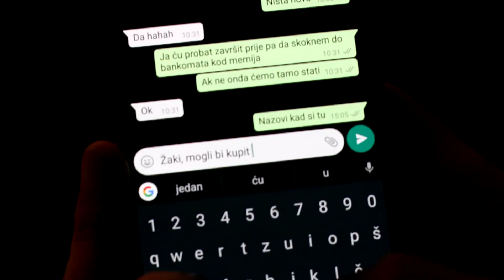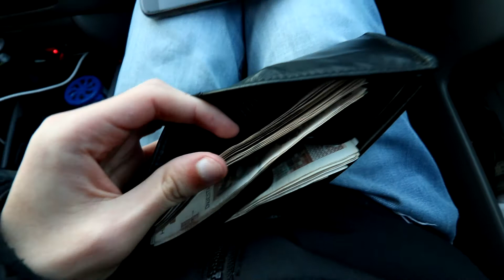Kad jutro počne sa idejom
Više o nama, te sve naše radove možete vidjeti na našoj web stranici te na Facebook-u
Predložite što da sljedeće snimimo u komentare, lajkajte, i pretplatite se na kanal!
Hvala Vam na gledanju i vidimo se u sljedećem videu! :D